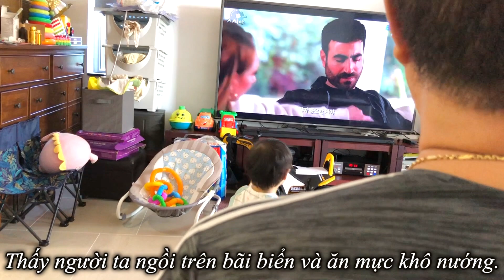ANH ĐÃ VẤT VẢ RỒI! CẢM ƠN ANH | JANG FAMILY TV #69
Mọi người hãy cho gia đình Việt Hàn mình 1 thích, bình luận, và đăng ký nhấn chuông ủng hộ gia đình mình với nhé! Mong nhận được bình luận góp ý của mọi người để video của gia đình được cải thiện hơn ạ.

SUBSCRIBE cho gia đình mình cũng như đừng quên ấn vào chiếc chuông nho nhỏ bên cạnh nút SUBSCRIBE để không bỏ sót một video nào từ gia đình mình nhé.

Từ khóa tìm kiếm trên Google:

gia đình việt hàn family; gia đình việt hàn; mực khô nướng; ăn mực khô nướng; Jang Family TV;